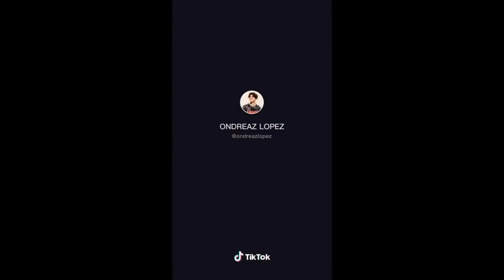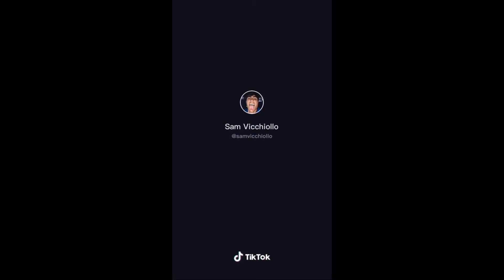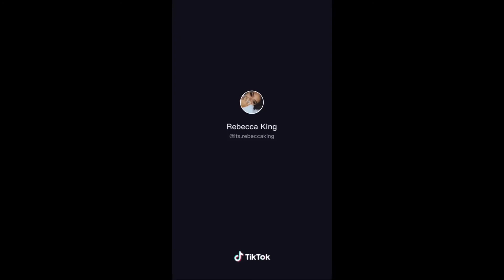Electric Light Orchestra- Mr. Blue Sky (viral TikTok memes compilation)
tik tok musik,
tik tok lieder,
tik tok werbung,
tiktok reaction,
tiktok anime,
tik tok ad,
tik tok art,
tiktok asia,
tiktok asian,
tik tok ad song,
tiktok anime song,
tik tok ads,
tik tok app,
tik tok auf deutsch,
a tik tok meme,
a tik tok tv,
a tik tok hot,
a tiktok master,
tik tok ähnliche app,
name auf tiktok ändern,
tiktok augenfarbe ändern,
tik tok passwort ändern,
tik tok stimme ändern,
tiktok namen ändern ohne 30 tage,
tik tok name ändern ohne warten,
tiktok sprache ändern,
ästhetik tiktok,
passwort ändern aber vergessen,
best,
bad guy,
tik tok bad boy,
tik tok boeuf,
tik tok bnha,
tik tok banana,
tiktok bts,
berlin tag und nacht,
bauchtanz,
andrea b tik tok,
cardi b tik tok sounds,
cardi b tik tok uggs,
tik tok jesus,
tik tok june 2019,
j tiktok,
j tik tok video,
j tik tok whatsapp status,